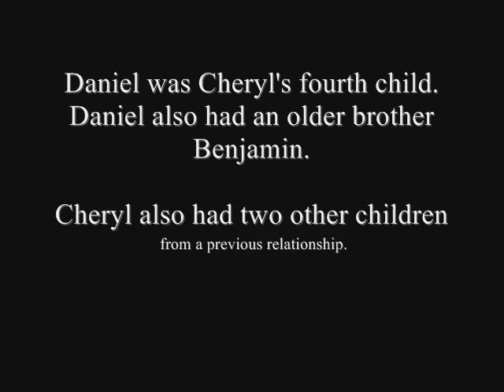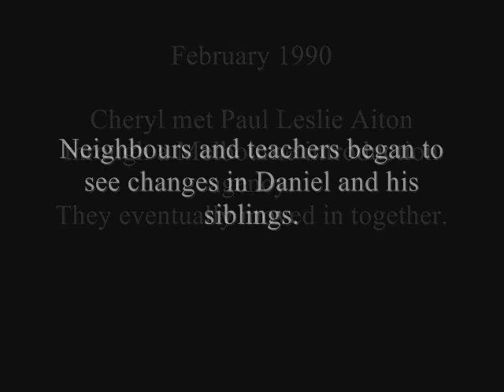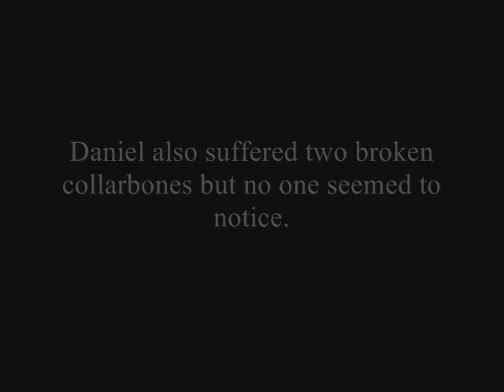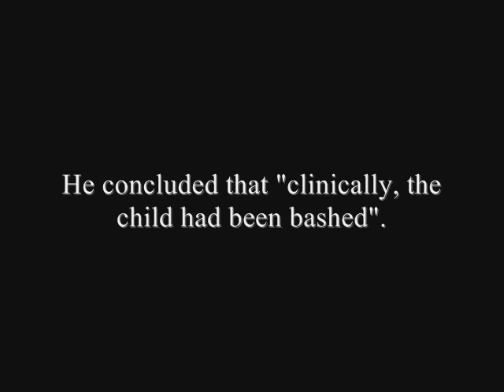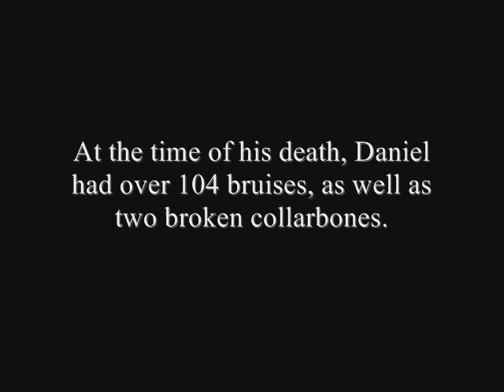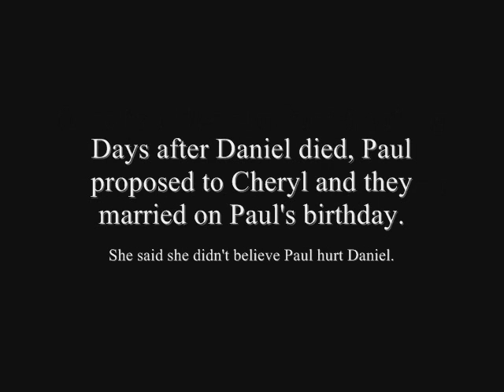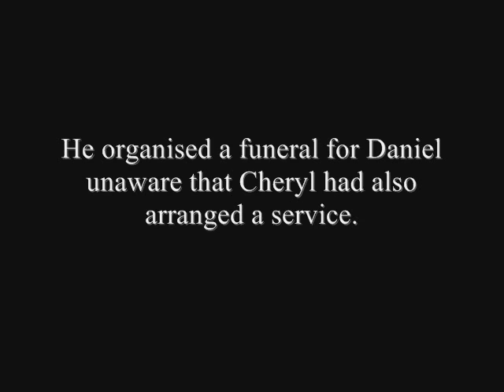The Daniel Valerio Story - Daniel's Legacy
CHILD killer Paul Leslie Aiton walked free from prison, but when he arrived in his new neighbourhood the message was clear - "get out".
The merciless Aiton, who for months bashed and tortured Daniel Valerio before killing him because he was crying, emerged in an elaborate disguise - a fake sleeve tattoo, a beard, earrings, hat and sunglasses - so any images broadcast in the media would be misleading, reported the Herald Sun.

One of the fake tattoos read "Born to be wild".

His new neighbours in the small farming community of Crowlands, near Ararat, where he owns a property, fear he could reoffend.

"We'll be keeping an eye on him and locking all the doors and windows," local mum Sharon said.

"We don't have guns - we're not allowed to have them these days because we'd shoot him."

Steve, who has a teenage son, said Aiton would be wise to stay out of trouble.

"As long as he keeps away from here he'll be right," he said.

Others said they were hopeful the child killer had been reformed.

"When I first heard I felt panic and fear, but the experts say he's done his time and we have to respect that," one said.

Aiton served 18 years of a 22-year sentence for the bashing death of two-year-old Daniel at West Rosebud in 1990.

The tot's internal organs were crushed by a punch from burly Aiton, who was in a relationship with Daniel's mum, Cheryle Butcher.

Aiton had subjected Daniel to months of violence before the final fatal blow, boasting to workmates about some of the assaults.

Pyrenees Shire mayor Michael O'Connor said he understood residents' fears.

"Crowlands is a very small and close-knit community. I can fully appreciate and understand the concerns," Cr O'Connor said.

He was not aware Aiton was becoming a resident until told by the Herald Sun.

Aiton spent his first hours of freedom barricaded inside his home, which is plastered with signs warning people to "keep out".

It also looked as if Aiton, who has spent much of his jail time in protection, had been bashed before his release, with bruising visible on his right cheekbone.

He left Marngoneet Correction Centre in Lara at 8.30am yesterday, where he had been working on the disguise.

He declined to comment to the Herald Sun, passing on a message through a friend that he had been advised by Corrections Victoria to remain silent.

A member of the Prison Fellowship drove Aiton from the jail to a new life where he has a wife, Linda, a storage business and owns a property, which they bought together for $170,000 in 2007.

He also has a stepdaughter, aged about 12.

As a condition of his parole, he is restricted from having contact with children unless authorities give him written permission.

The Baillieu Government opposed his release but could not reverse a decision by the Adult Parole Board.

Aiton has been able to marry twice since his evil crime, has enjoyed conjugal visits and claims to be reformed.

The day after killing Daniel, he proposed to the dead toddler's mother. She agreed to marry him, and did so three months later.

Ms Butcher had not noticed her son had been carrying two broken collar bones in the last six weeks of his life.

A doctor who performed an autopsy on Daniel's battered body compared the trauma to that of a road crash victim.

The Herald Sun revealed in October that Aiton had since married a woman whose previous jailbird husband had died.

A former prison mate of Aiton has revealed he is not remorseful about the brutality he unleashed on Daniel and older brother Ben.

Crime Victims Support Association president Noel McNam- ara said he was worried Aiton would reoffend.

"The Parole Board just have this idea this evil person is let out of jail after 18 years and will be cured. It just doesn't happen like that," Mr McNamara said.

He said Aiton's early release would be traumatic for all victims of crime.

Daniel's murder led to mandatory reporting of child abuse after it was revealed doctors, police and community workers had been warned before he died that the boy was being beaten.

The Adult Parole Board said Aiton would be closely monitored and special conditions were placed on him.

Aiton is also banned from drinking alcohol, and must stay away from Daniel's family.